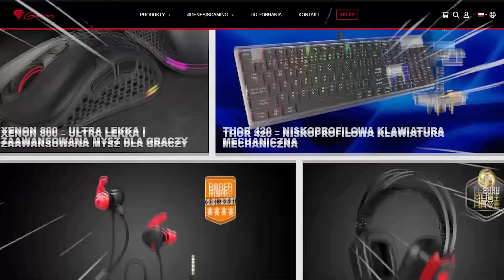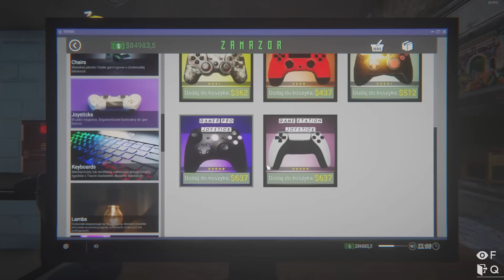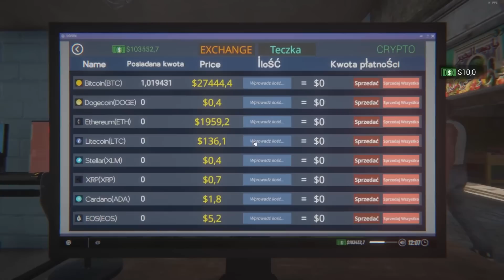#22 OTWORZYŁEM CAŁE PIĘTRO Z KONSOLAMI xD - INTERNET CAFE SIMULATOR 2